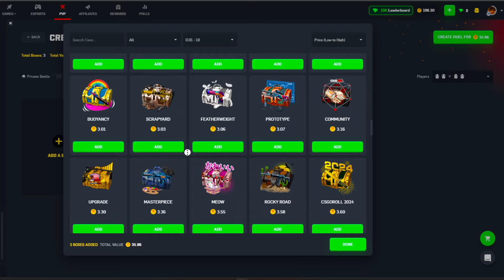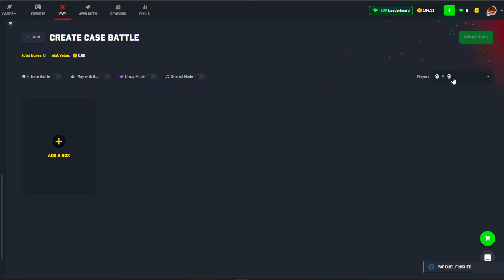I Used My Viewers Battle and It PAID... (CSGOROLL)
@Sebmightdoit - Twitch
@SWANGLES25 - SNAPCHAT